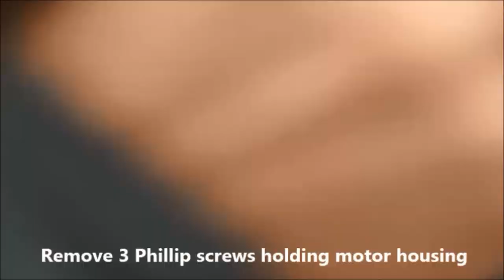Razor RipStik Electric Rear Wheel Repair Kit Instructions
This video is owned or licensed by Recreation Ltd. For more product or company information please